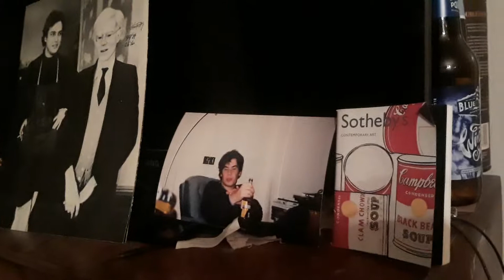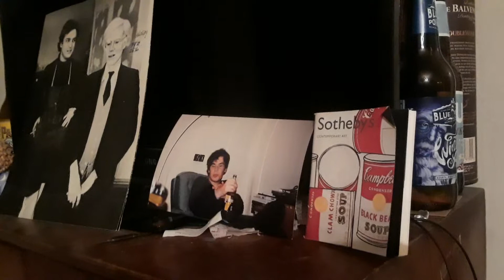A memory about Sean, Andy and one of his superstar's daughters